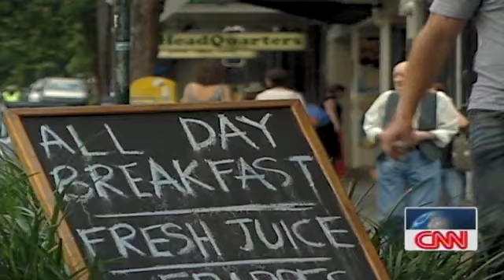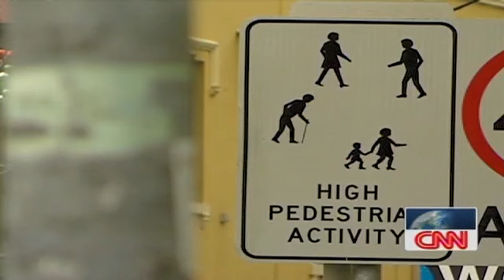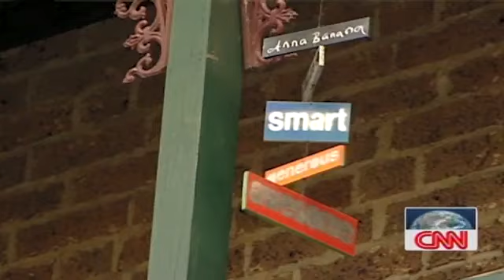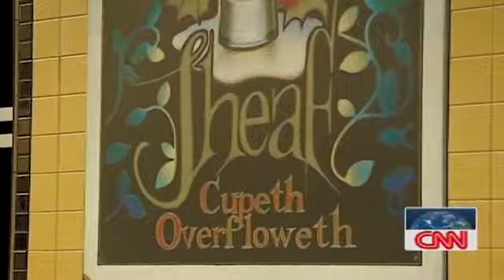!!"CNNGO" TAKES IN SYDNEY AUSTRAILA!!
"CNNGo" gets a sun-kissed hit of Sydney, Australia, from its beaches to its social hot-spots.